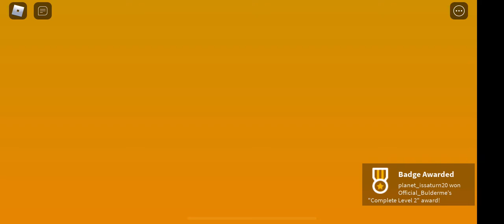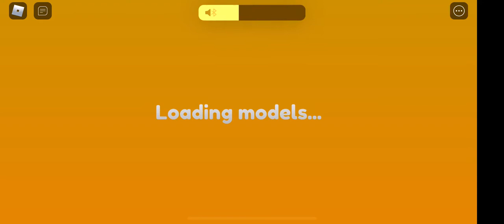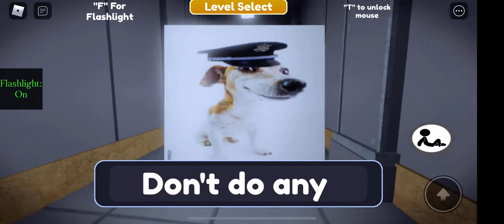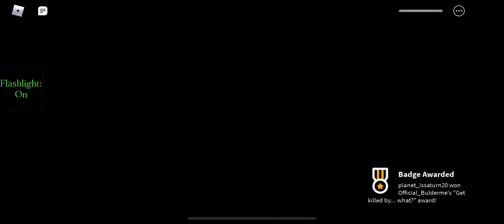help I dieded and got not eaten by a god mode cat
Dhsjjdkeke idk what to put